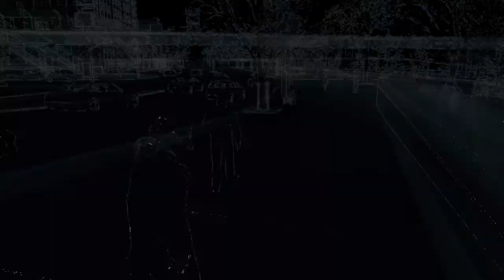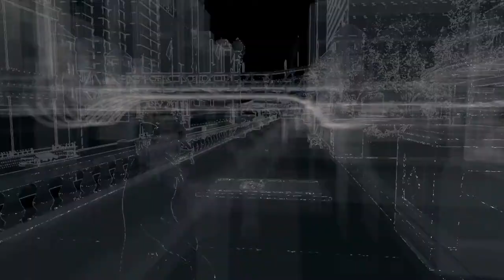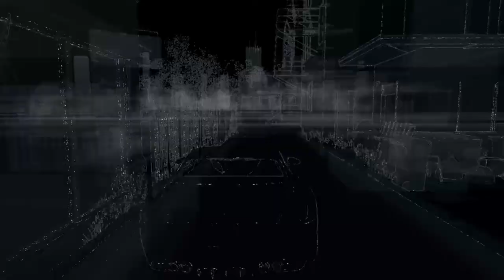Watch_Dogs - Gameplay/Playthrough (Pc) Part 13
Plot

The story of Watch Dogs follows Aiden Pearce, a skilled hacker and former thug. Eleven months after his actions led the death of his niece, Lena, Aiden seeks to bring his own form of justice to the culprits by manipulating Chicago's CtOS, or Central Operating System, a supercomputer that controls every piece of technology in the city and contains information on all of the city's residents and activities which can be used for various purposes